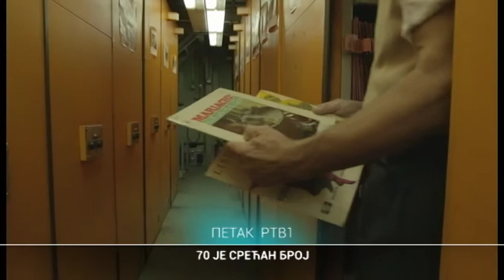70 je srećan broj | 29.11.2019.